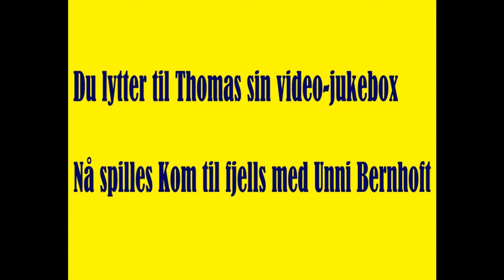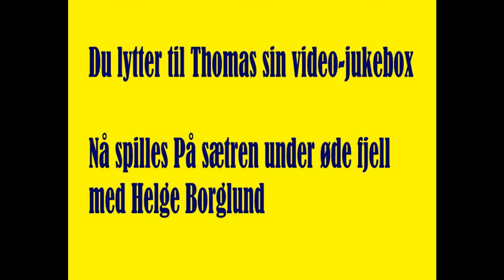Thomas' Video-Jukebox del 8(Tema: Sanger om fjellet)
I denne videojukeboxen spiller jeg og prater om musikk med et bestemt tema, og denne gang er temaet fjellet, med musikk fra bl.a Vidar Sandbeck, Helge Borglund og Frolandsswingen.